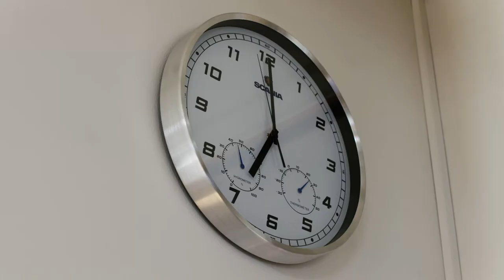Mit 40-jährigem Spielzeug in die Zukunft blicken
Als Forschungs- & Entwickler-Projektleiter Robert Sjödin zu einem persönlichen Gespräch mit Henrik Henrik Henriksson, dem CEO von Scania, eingeladen wurde, war er sich nicht sicher, was ihn erwartet.

Es war im Juni 2016. Damals hatte Robert Sjödin kürzlich mit der Arbeit an einem Projekt zum Bau eines Forschungsdemonstrators für ein zukünftiges Stadtfahrzeug begonnen. Diese Art von Arbeit wird im Scania Technical Centre immer wieder durchgeführt; Projekte wie diese sollen verschiedene Technologien untersuchen, die möglicherweise in einem zukünftigen Fahrzeug eingesetzt werden können. Eine ganz normale, tägliche Arbeit in der Forschungs- & Entwicklungsabteilung von Scania. So war es für Robert eine Überraschung, als etwas Aussergewöhnliches geschah - Scania CEO Henrik Henrik Henriksson bat darum, in einem persönlichen Gespräch direkt mit ihm über sein Projekt zu sprechen.

Dieser Kurzfilm erzählt die Geschichte dieses Treffens und wie die Vision des Scania NXT geboren wurde.